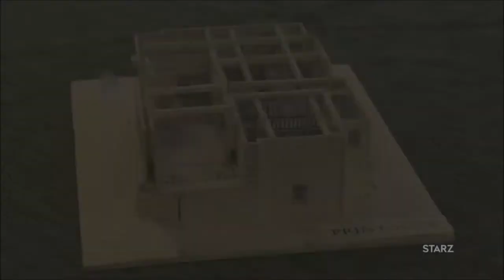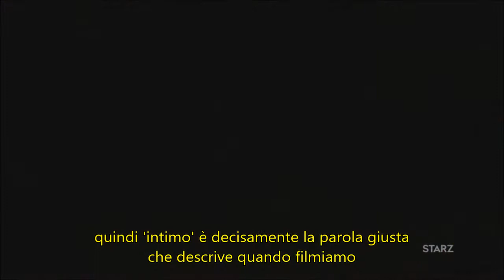Outlander -3x06- Inside the World [Sub Ita]